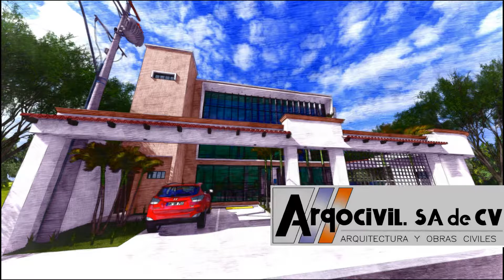Edificio Financiero - Rediseño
Cliente: ARQOCIVIL S.A DE C.V
Propietario: Arq Adolfo Pastora
Proyecto: Edificio Financiero - Rediseño
Ubicación: San Miguel, El Salvador
Modelo 3D: Sketchup 2021
Render: Lumion 10.3.2
Audio/Video: Show Producer 9